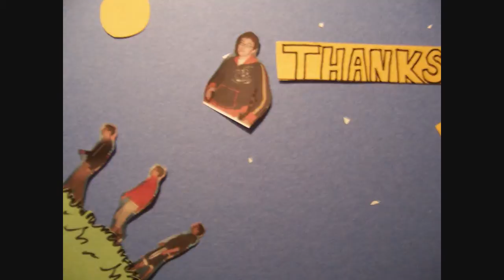DATE THING SORT OF (7/20/10)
today was fun! MINI GOLF! WHY AM I SO BAD AT YOU?!